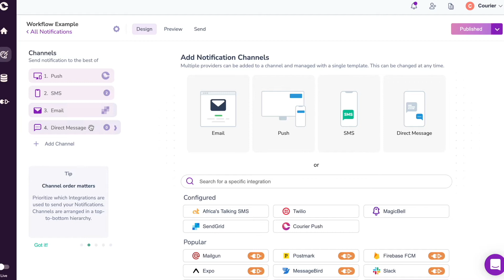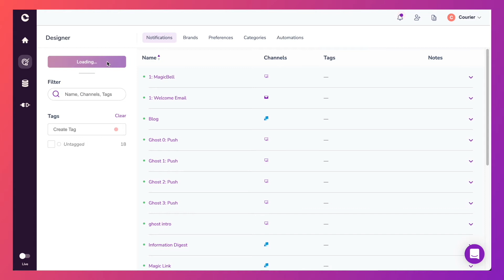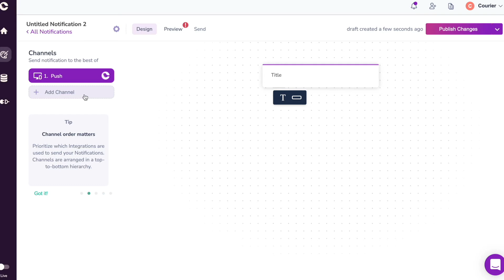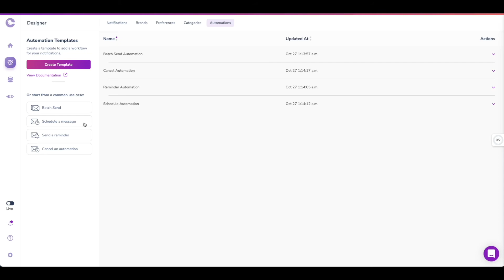How To: Create a Workflow of Notifications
One of the awesome features that Courier's app provides is the ability to use multiple channels to create a workflow of notifications. This feature allows you to send out notifications to any and all channels and providers.

Breakdown:
0:00 Introduction
0:34 Why?
1:26 Example Automation
3:00 Automations
3:04 Closing